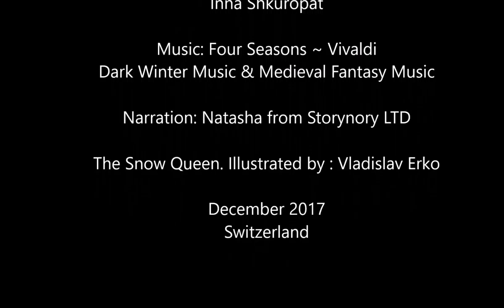DIY Leather Rose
Welcome to the new project of THE SILK FLOWER ARTIST -  LEATHER ROSE "THE SNOW QUEEN"

This video tutorial is absolutely "must" if you would like to learn the secrets of leather flower making from one of the best Masters of the art. According to your suggestions - we made the full HD video with spoken and written instructions and with inspiring music of the immortal Mozart.

There won't be any entertaining factor in the video itself - we'll get strait to the point and show you every step with precise details and exact recipe for creating this stunning rose.
Creative on-demand video tutorial with spoken and written instructions
Unlimited lifetime Lesson access on desktop, tablet, mobile
Learn the secrets of working with leather
​Correspondence with tutor to answer lesson questions

The Silk Flower Artist
Video & PDF tutorials| tools | custom accessories